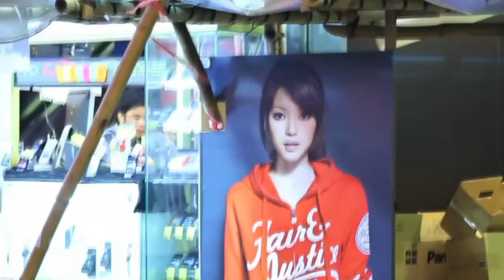Dear Jane - 到此為止 The End (Official Music Video)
Music video by Dear Jane performing 到此為止 (The End)

曲：周柏豪
詞：林若寧
編：Dear Jane
監：Dear Jane／陳考威

好好分開應要淡忘　你找到你伴侶
重臨舊情景　我卻哭得出眼淚
時常在聯想　你會溫馨的抱他午睡
然而自己現在沒任何權利　再抱怨一句

我再沒勇氣向你講舊時
沒有勇氣相愛另一次
為你將睡眠忘記　通宵傾談
但已經頓成往事
還是記起　無道理的對罵是年紀小的不智
今天你能忘記
只得我懷念　多麼諷刺

輾轉反側將愛活埋　要把你印象減退
重提舊人物　我卻開心得帶恐懼
年月是流水　我也相識一個成長伴侶
殘酷或許是對象面形容貌　也似你少許

如何逃避這戀愛故事　仍然說得多細緻
重覆的震撼　餘震未停止

但已經頓成往事
今天你回頭看
這一個男孩子

我怕面對你說到生活時
後悔過往的幼稚爭議
沒你的動人時節　喧嘩歡騰
亦已經並無意義
閒話到此　遺憾到此結論是回憶總要到此
雖則你難忘記
這戀愛遺物終需棄置

再好好　過日子